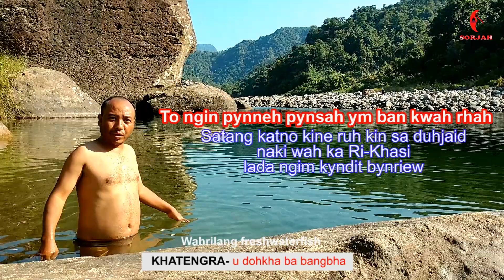Khatengra Full HD | Khasi Discovery | Wah Rilang | Sorjah Travel Video